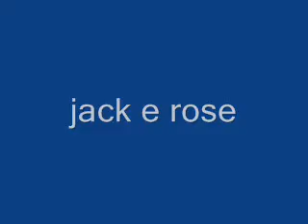jack e rose / india e andy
ensaio,  dublagem